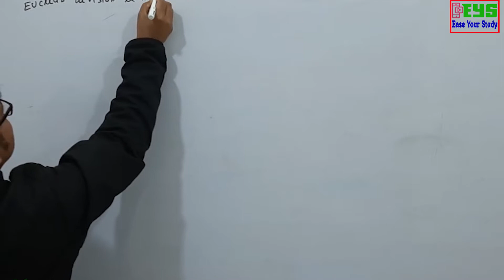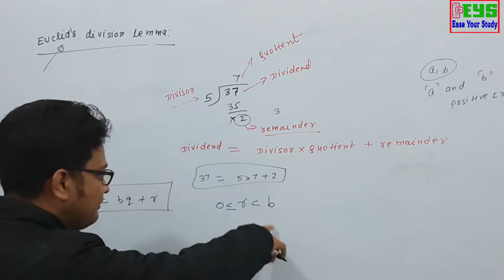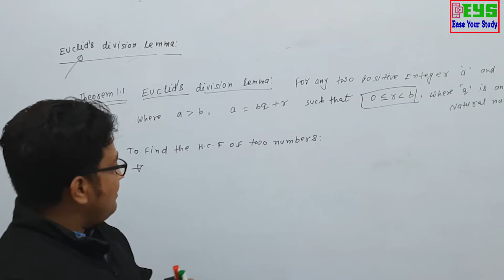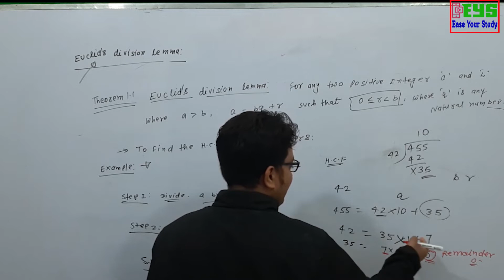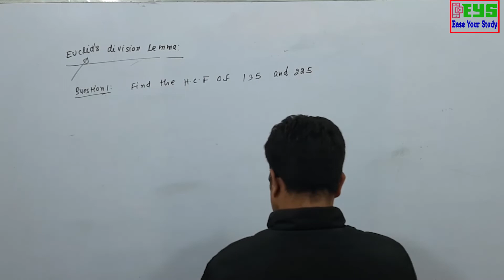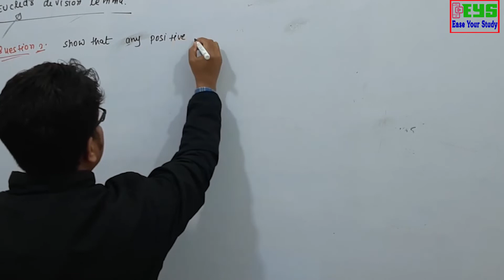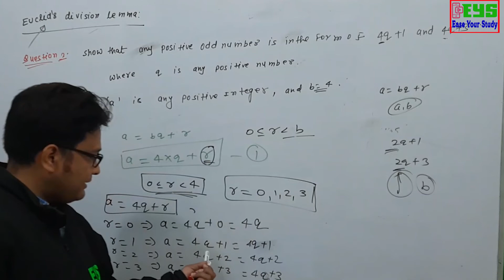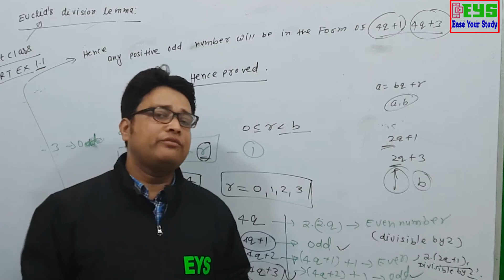Real Numbers | Euclid's Division Lemma-Class 10th: Mathematics NCERT Chapter 1 Abhinandan Kumar Jha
Learn About
How to find HCF of two real numbers using Euclid's division algorithm
To find HCF of two positive integers
Class 10th Chapter 1 NCERT CBSE Board
by Abhinandan Kumar Jha